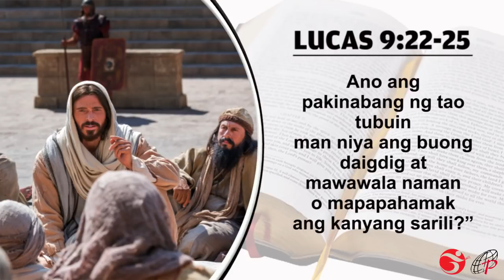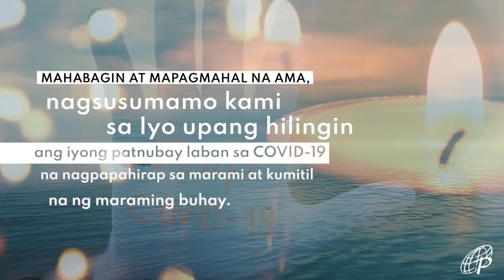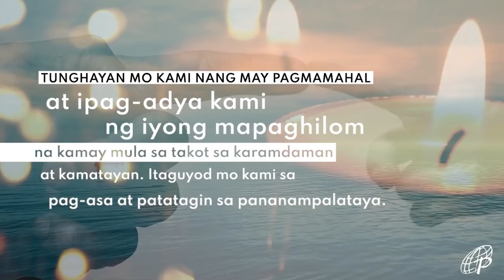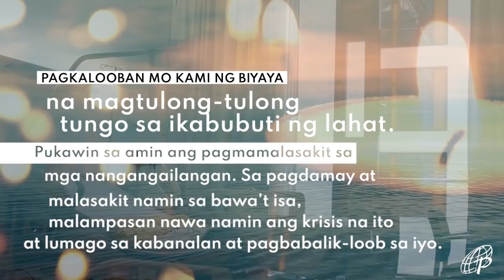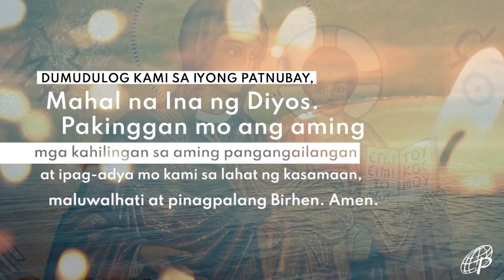MABUTING BALITA | PEBRERO 18, 2021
Pebrero 18, 2021 – Huwebes Pagkaraan ng Miyerkules ng Abo

G-CASH: METROBANK (Fund Transfer)
ACCOUNT NAME: DAUGHTERS OF ST. PAUL
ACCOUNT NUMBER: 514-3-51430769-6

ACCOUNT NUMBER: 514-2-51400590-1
SWIFT CODE: MBTCPHMM